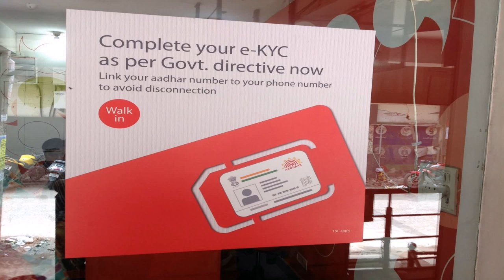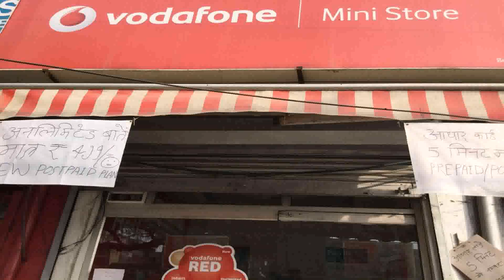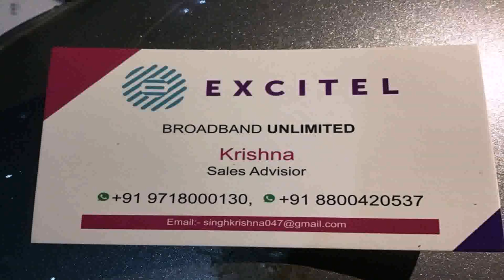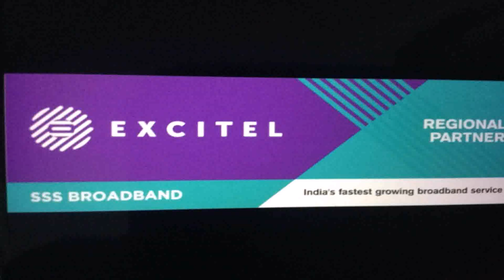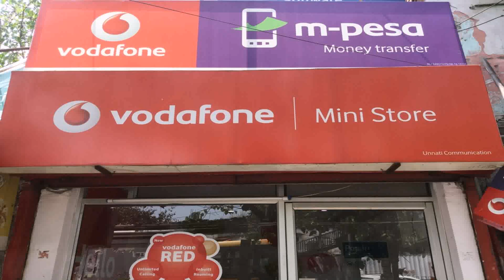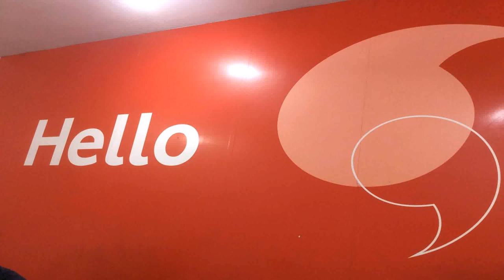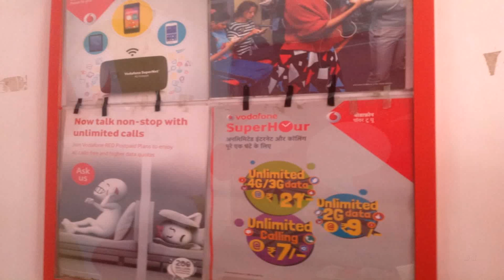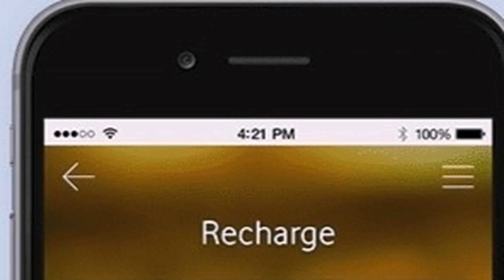Vodafone Broadband Unlimited Plans Delhi